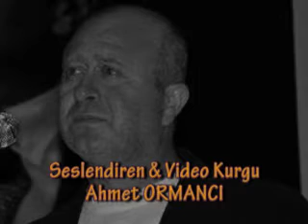Sokak Çocukları - Ahmet ORMANCI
''Sokak Çocukları'' Okurken Muhteşem Bir Duygu Yoğunluğu Yaşadığım Şükrü CANKU Şiiri...